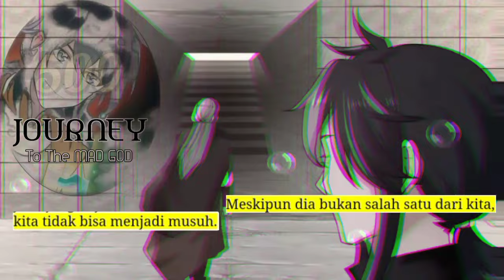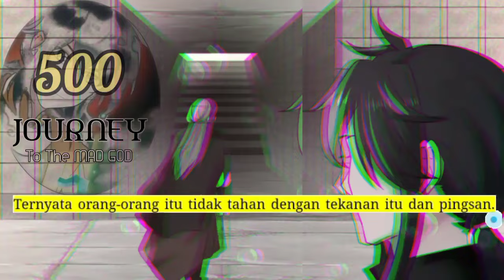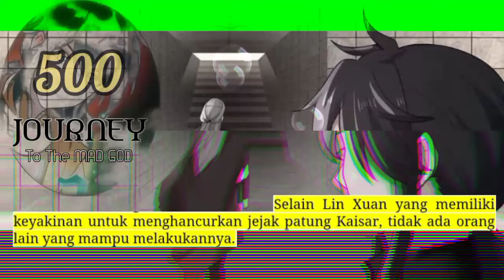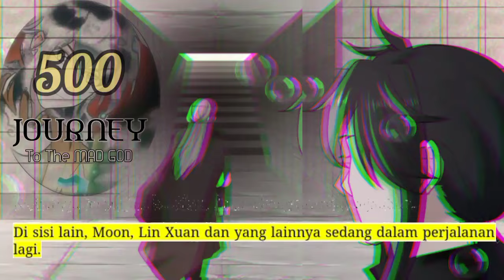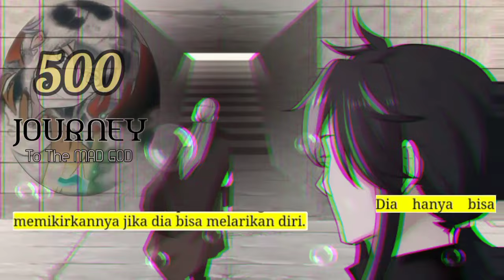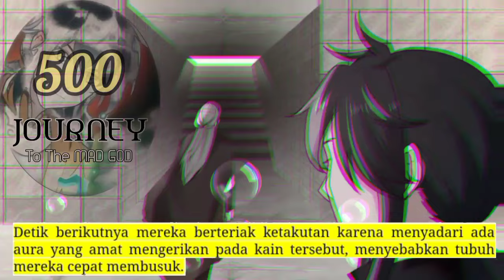Perjalanan Dewa Gila season 500